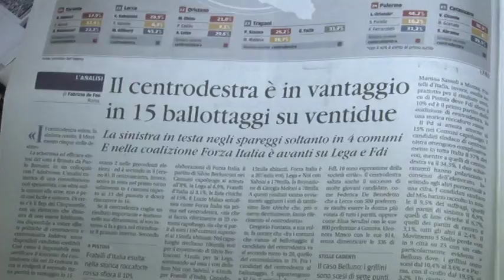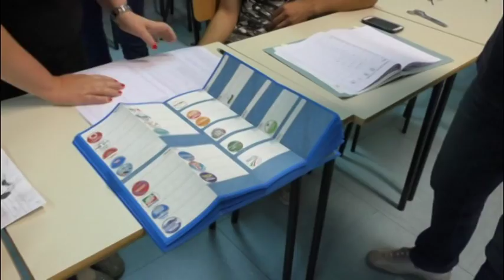Il Bilancio post elettorale di Forza Italia e M5S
Un bilancio soddisfacente quello post elettorale per Forza Italia e M5S. Il coordinatore regionale di FI Nazario Pagano è fiducioso anche per i ballottaggi